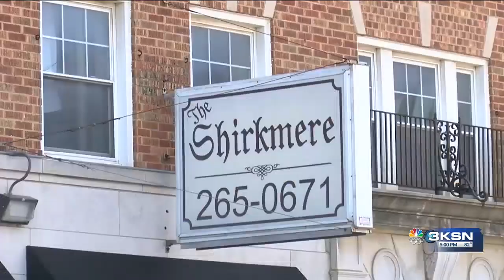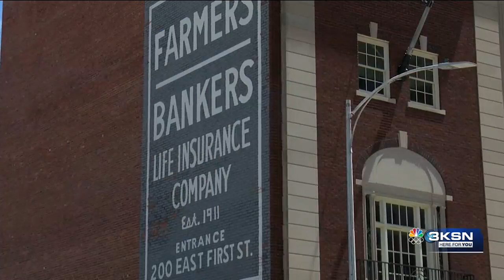Developer trying to restore historic downtown building for affordable housing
A Denver developer is trying to restore a historic downtown Wichita building. He wants to transform it from an office space into apartments.